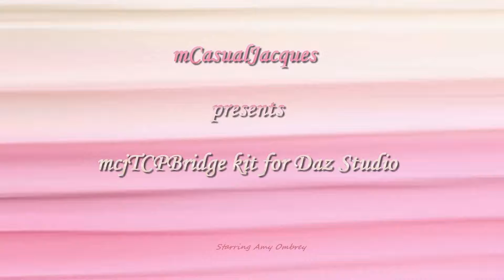mcjTCPBridge - Phone/Tablet To PC To Daz Studio ( starring Amy Ombrey )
so it's a kit of 3 "apps"
a modern HTML web page on your phone/tablet
a tiny server App on your PC ( someday maybe Mac )
a script in daz studio to receive the data

which data? it depends on the web page on your phone
i made one that transmits the gyroscope and accelerometer data
and one that transmits touch-screen touches, line-drawings